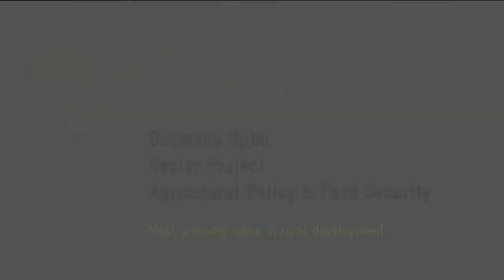The Most Pressing Issue in Rural Development — Ousmane Djibo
In this in-depth interview the manager of the sector project Agricultural Policy and Food Security calls for more innovative initiative to ensure that future generations in Africa will have an opportunity for a better life.
Each year 20m youths will be entering African labour market in the coming decades, while only 3m are expected to be able to find jobs.